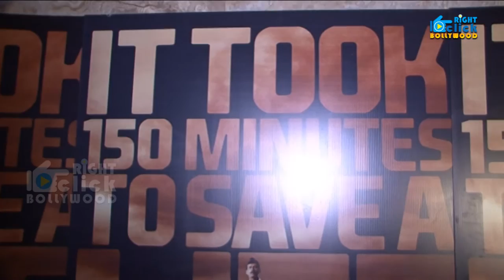Traffic Hindi Movie 2016 Trailer Launch | Manoj Bajpai, Divya Dutta, Sunil Parashar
Traffic Hindi Movie 2016 Trailer Launch With Manoj Bajpai, Divya Dutta, Sunil Parashar